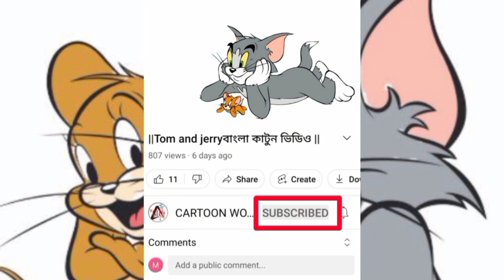Tom and jerry Bangla Cartooon Video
CARTOON WORLD BANGLA চ্যানেল টি কে তৈরী করা হয়েছে শুধু মাত্র  টম এন্ড জেরি বাংলা ডাবিং কাটুন এর জন্য সবাই চ্যানেল টিকে সাপোর্ট করুন এবং আমাদের পাশে থাকুন ||

your   Quarries

thakurmar jhuli
bangla cartoon
tom and jerry bangla
rupkothar golpo
cartoon mama
bangla cartoon
thakurmar jhuli
cartoon mama
bangla cartoon
rupkothar golpo
thakurmar jhuli
tom and jerry bangla 2022
thakurmar jhuli
cartoon mama
bangla cartoon